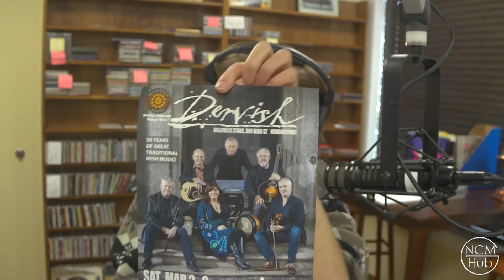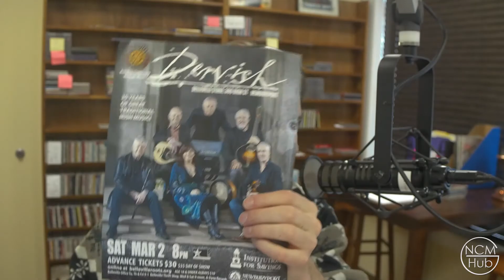Interview with Ken Irwin February 27, 2019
An interview with Ken Irwin held on February 27, 2019